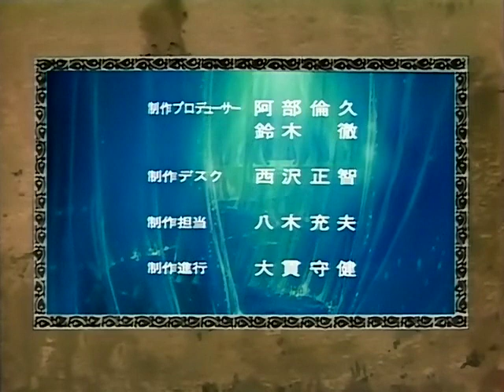Fortune Quest OVA 4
Fortune Quest is the tale of a bunch of adventurers. Imagine your classic D&D party--Fighter, Thief, Bard, Mage, Healer. and Porter? Okay, don't know where the Porter comes from, but Pastel and her group of adventurers are broke and need a job. They can't afford to buy any of the adventure modules from the module seller, so they have to take part-time jobs to pay off their debts. And an innocent job to fetch holy water leads to world-threatening danger...and a white dragon.